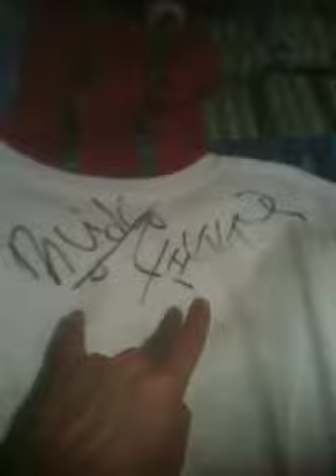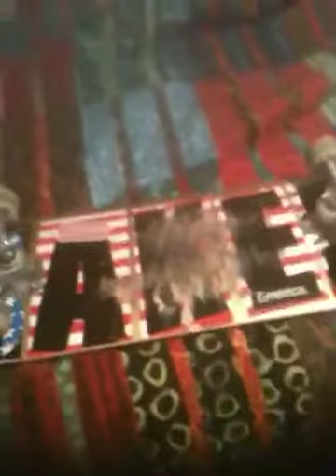Thrasher skate rock tour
This is from the day of the thrasher skate rock tour that was in Detroit I went and had the best time